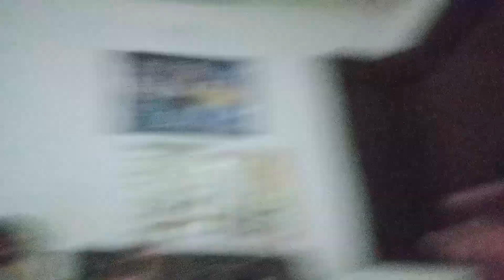aaj to me ye kam karke hi soungi 😴☹️🤗Dhyan Dhyana ko uttarayan🎺😜 aa gai 😍😍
Dhyan & Dhyana vlog😍😍 vlog 78
bacha ki jid#musti enjoy #😉
Meri tin din ke kapde